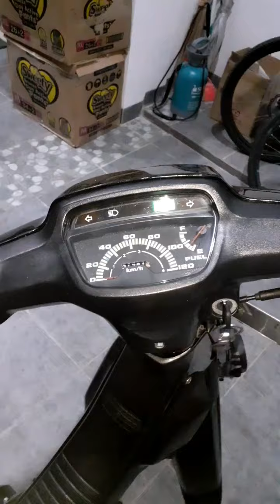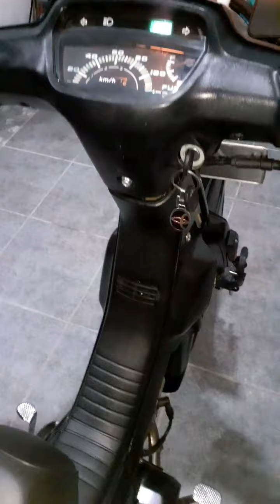Review Honda Grand Impressa 1995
astrea grand impressa motor rekondisi
perbaikan menghabiskan biaya 12jt